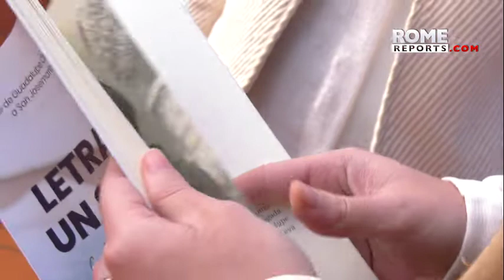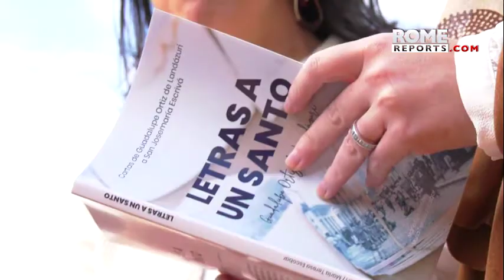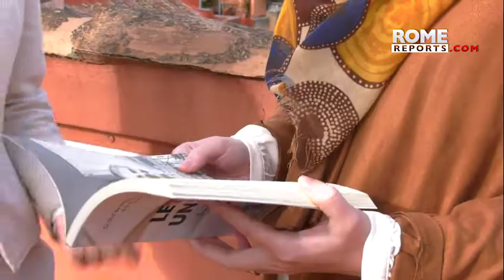Book with unpublished letters by Guadalupe Ortiz de Landázuri to St. Josemaría Escrivá